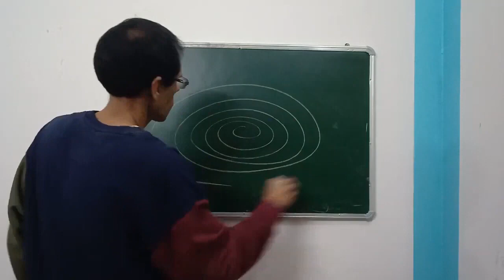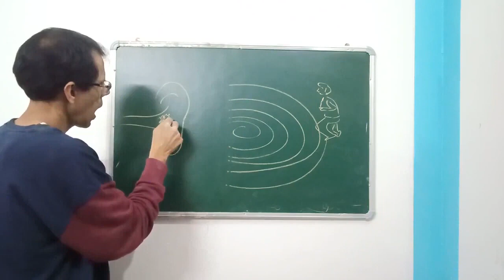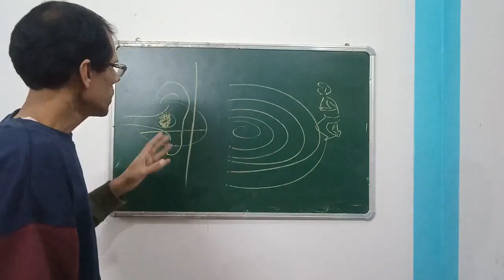गोल गोल घूमने पर रुकने के बाद भी हमारा सर चकराता क्यों रहता है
गोल-गोल घूमने के बाद रुक जाने पर भी हमे ऐसा लगता है कि हम घूम ही रहे हैं. ऐसा दौड़ने से रुकने के बाद तो नहीं लगता या फिर कोई और काम करते हुए. फिर घूमने के बाद ही क्यों ऐसा लगता है इसके पीछे का जीव विज्ञान बता रहे हैं इस वीडियो में.